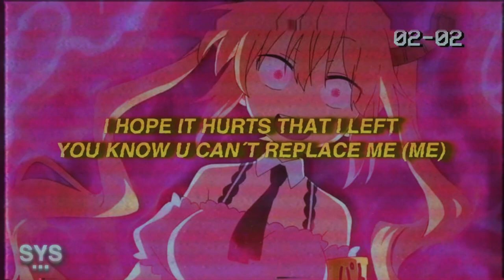7ru7h - Crazy (Lyrics)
7ru7h - Crazy (Lyrics) is a melodic rap track & Promoting Sounds exclusive. A quality sequel since 7ru7h - Save Me and 7ru7h - Without You

Crazy 7ru7h Lyrics

[Intro]
It´s kinda like
I just want it to be over

[Refrain]
You can´t take back what you said
I hope it´s stuck in your head
I hope it hurts that I left
You know u can´t replace me
I keep your texts left on read
Tell me who´s really obsessed
I´d say I wish you the best
But I hope it drives you crazy

[Verse]
New Shorty & and she calling up her best friend
Going crazy at a party in the west end
You see the pics you like "damn it" should I text him
But DND shorty sorry that´s a dead end

Know you really had a chance you say you messed up
Down bad cause you seeing that I´m next up
Monclair for the body imma flex up
Moved on lil baby I won´t stress y´all

[Chorus]
Damn say I´m back on road
Big checks on deck got y´all mad I know
Said you find somebody better yeah yeah I hope
And I would say I miss you but I know I don´t (ha)

[Bridge]
Way too over you baby
No I won´t let you play me
I ignore what you´re saying
Heart is full of regret

[Chorus]
15 missed calls on my phone again
So much I could say but I hold it in
I hope it hurts no I won´t pretend
But in the end I will be okay

Either way I will be straight cause it´s over
Ice cold everytime I try to hold her
Telling me i´m crazy and never giving closure
Blowing up my phone I can´t tell you ain´t sober

I thought I had a queen but I really had a joker
Didn´t wanna go but my heart getting colder
And every now and then I think about when I would hold her
Not it´s all over, I wish I didn´t know her but

[Refrain]
You can´t take back what you said (said)
I hope it´s stuck in your head (head)
You know u can´t replace me (me)
I keep your texts left on read (read)
Tell me who´s really obsessed (obsessed)